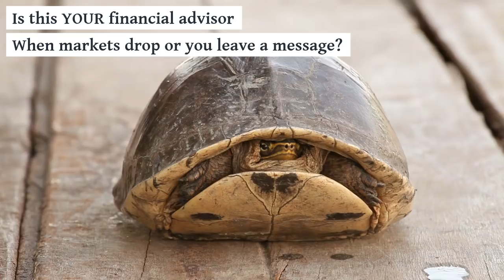Turtle FB Cover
The number one reason clients leave their financial advisor is because of poor service.  Not returning phone calls, not addressing life issues, not helping clients take action or understand what is happening when markets drop.

You deserve better. Maybe, if you quality, you deserve PARAGON.

We genuinely care about our clients and their well-being.

We care about our clients as individuals.  We get to know them well, and take extra time to understand their values, goals, and concerns.

We are highly responsive and communicate to our clients frequently, in various different ways.  Often we hear about advisors not returning phone calls or emails from clients, especially during times of market volatility or client emergencies.  This is not acceptable, and does not happen with PARAGON.

We are "Fee Only."  We earn no commissions or revenues from any  financial product.  We have no sales quotas.  Instead, we get paid a small percentage of the assets that you entrust to our management.  This encourages us to grow your assets, while minimizing the risk of their loss. Our goals are aligned; we also experience the results of our recommendations to you.

We are fiduciaries.  We are bound by law to put your interests above our own. We have no hidden agenda - only to maximize your wealth within the constraints of your values and your life goals. In the event that a conflict of interest arises, we will quickly disclose it to you and together, we can decide the best course of action.

In years past, Total Wealth Management including services such as financial planning for life decisions, portfolio optimization, performance reporting, and coordination with other professionals such as attorneys, CPA's, and insurance agents was only available to the extremely wealthy - known as Ultra High Net Worth.

However, we designed our firm from the beginning, with the appropriate technology and cross-trained staff to provide this service for clients with as little as $500K to invest.

Headquartered in Jacksonville, FL, we serve clients all over the country.

Tired of your advisor "turtling?"  You deserve better.  so see if we might be a fit.

Past performance may not be indicative of future results.  Different types of investments involve varying degrees of risk.  Therefore, it should not be assumed that future performance of any specific investment or investment strategy (including the investments and/or investment strategies recommended and/or undertaken by Paragon Wealth Strategies, LLC (“Paragon”), or any non-investment related services, will be profitable, equal any historical performance level(s), be suitable for your portfolio or individual situation, or prove successful.  Paragon is neither a law firm nor accounting firm, and no portion of its services should be construed as legal or accounting advice. Moreover, you should not assume that any discussion or information contained in this document serves as the receipt of, or as a substitute for, personalized investment advice from Paragon.  Please remember that it remains your responsibility to advise Paragon, in writing, if there are any changes in your personal/financial situation or investment objectives for the purpose of reviewing/evaluating/revising our previous recommendations and/or services, or if you would like to impose, add, or to modify any reasonable restrictions to our investment advisory services. A copy of our current written disclosure Brochure discussing our advisory services and fees is available upon request. The scope of the services to be provided depends upon the needs of the client and the terms of the engagement.